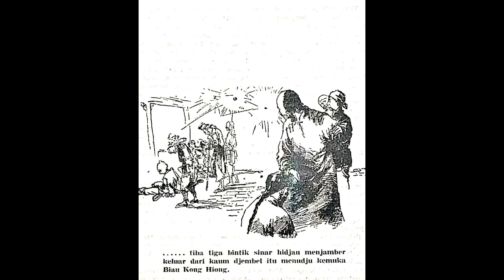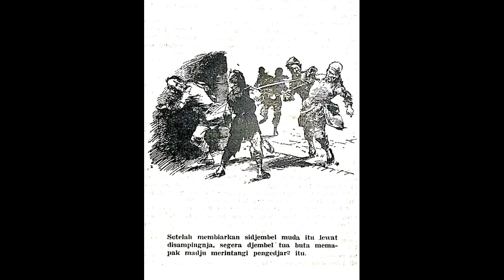Seri Cerita Silat Jejak Langkah Perwira Jilid 2